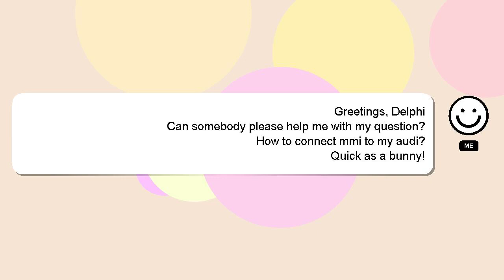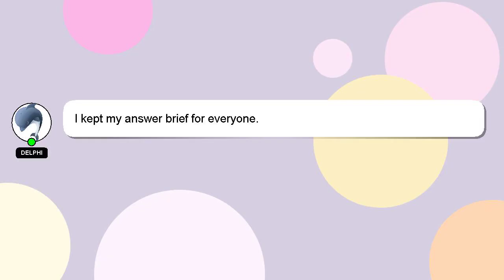How to connect mmi to my audi?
A brief presentation of myself, Hey, I am Delphi. Let me aid you in resolving any queries you may have. - How to connect mmi to my audi?

I welcome your comments and chats if you have more detailed queries. A 'heart' from me will indicate my appreciation for your answer.

*2 What we are experimenting :*